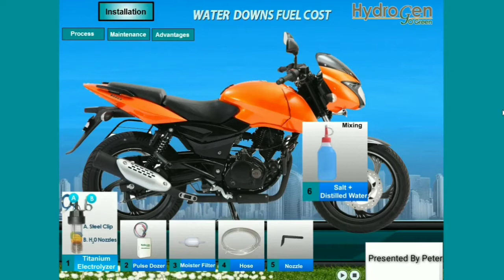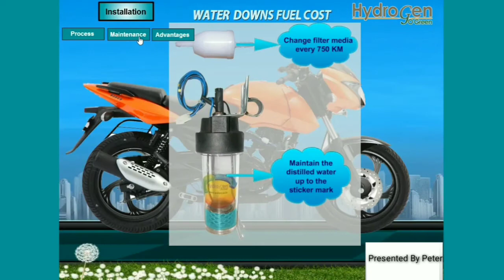HHO Efficiency Kit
HHO Efficiency kit acts as a hybrid engine using both hydrogen as well as petrol. Medium of fuel and hydrogen acting as combustion catalyst. It is based on chemical reaction of electrolysis of water. It also enhances the torque, removes the carbon deposits inside the engine due to incomplete combustion as the addition of hydrogen gas will result incomplete combustion, hence reducing pollution too.